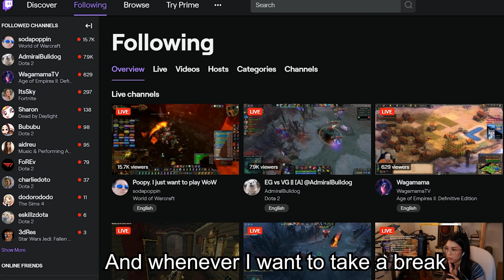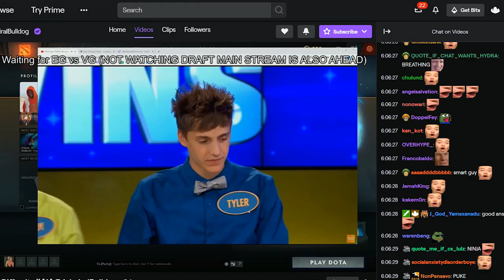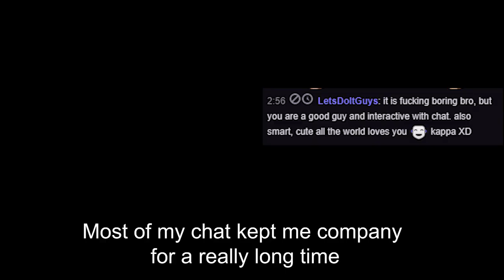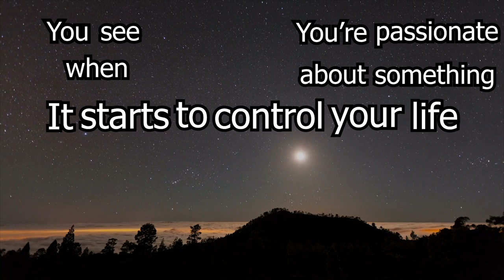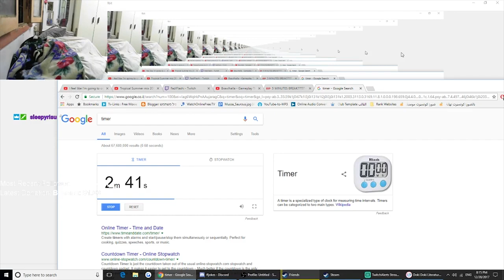Why I quit Dota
This video explains why I quit Dota2, and summarizes my beautiful experience and the things I'm taking with me from the journey of gaming.

Just want to clarify that I'm not fully quitting streaming. I might stream myself play some games I find interesting (such as Hollow Knight 2 and Ori 2 when they come out), but I'm definitely not going to play Dota2. (Even though I still do watch streams of it from time to time)

There are a couple of topics I didn't include in the video, such as the story behind my famous Trendials website (RIP) which became a meme by itself in the community, my stacks that beat all the popular streamers, and how I've became "so good" with wisp. But that's because I didn't want to make the video too long, and tbh I just really didn't want the stories to sound so cocky -.-'

Anyway, thank you for having the time to watch the video and to read my description!

-FadiFlashi

-Social Media-